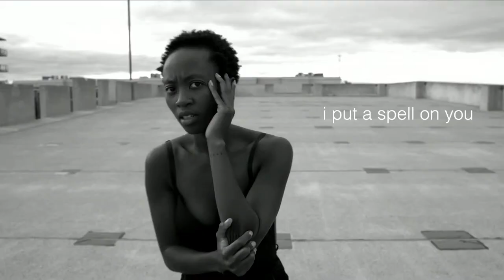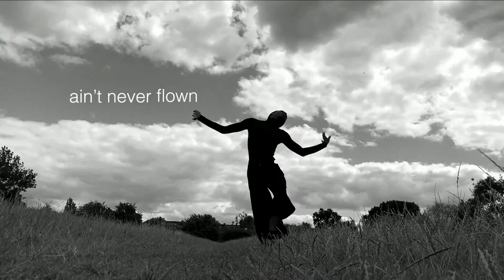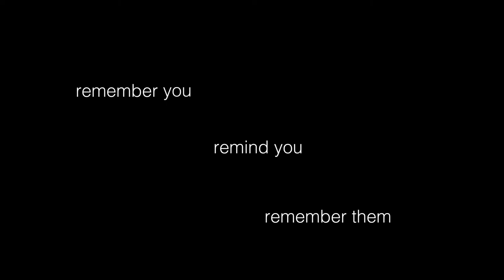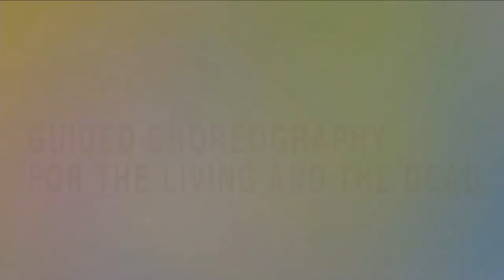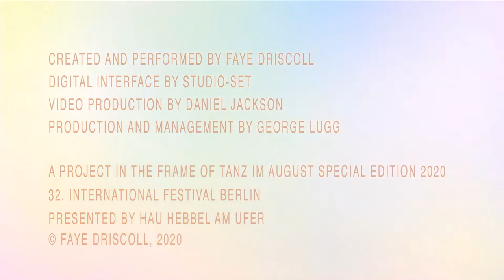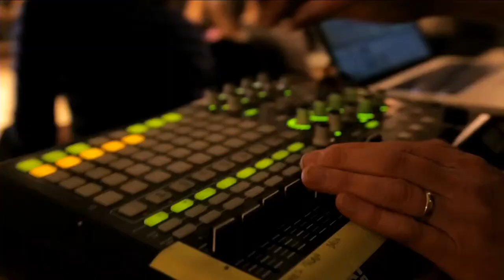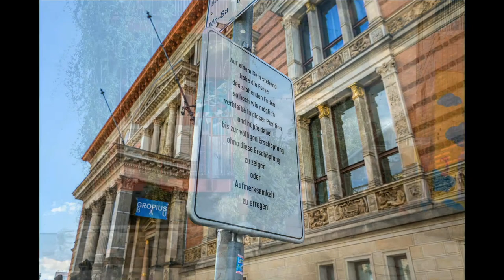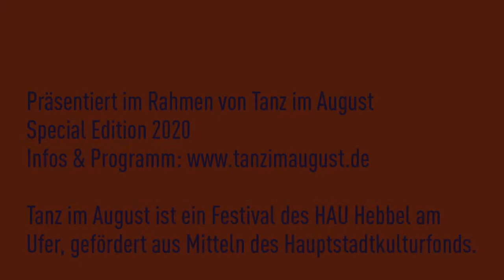Tanz im August Special Edition 2020 – 28.8.2020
Tanz im August Special Edition 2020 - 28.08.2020
*english version below*
20:00 Uhr

Wir begrüßen einen neuen Tag unserer Special Edition und stellen kommende Programmpunkte vor.
29:00

Faye Driscoll
Guided Choreography for the Living and the Dead

Audio Choreography | Im Anschluss Artist Talk
Englisch

Die amerikanische Choreografin Faye Driscoll ist dafür bekannt, Performance-Universen zu schaffen, die komplexe Anforderungen an die Sinne stellen und das Publikum dazu bringen, sich seiner Verstricktheit in das Geschehen bewusst zu werden. 2019 begann Driscoll mit einer Reihe von Soundstücken unter dem Titel “Guided Choreographies for the Living and the Dead” – sechs davon hat sie diesen Frühling als interaktive Ausstellung im Walker Art Center in Minneapolis gezeigt. Für ihre neueste Soundarbeit für Tanz im August Special Edition 2020 beschwört sie Zustände der Sehnsucht herauf und nimmt uns mit auf eine Suche nach dem Begehren, auf eine Reise, die über Macht und Präsenz, Verlangen und Abwesenheit nachdenken lässt. In einer intimen Audioerfahrung lädt uns Driscoll ein, unseren Körper und seine Grenzen in einem ganz privaten Tanz neu zu erleben.

Louise Lecavalier
Louise Lecavalier – In Motion

Film
Originalfassung: Französisch, Englisch mit englischen Untertiteln

Der Tanzfilm „Louise Lecavalier – In Motion“ erzählt die mitreißende Geschichte einer beharrlichen Künstlerin, die als Tänzerin für Choreograf Édouard Lock die zeitgenössische Tanzszene der 1980er revolutionierte. Heute ist sie am Höhepunkt einer internationalen Solokarriere angelangt. Sie ist eine veritable Tanzlegende und einzigartige Künstlerin, deren Werke die Grenzen des menschlichen Körpers transzendieren. Spektakuläre Tanzsequenzen, Originalscores und Exklusivinterviews verbinden sich zu einem intimen und berührenden Porträt dieser leidenschaftlichen Künstlerin, die stets auf der Suche nach der perfekten Bewegung ist.

Hinweis:
Aufgrund existierender Rechtesituation können wir den Film “Louise Lecavalier – In Motion” nur geoblocked für Deutschland anbieten. Hier können Sie den Film ab 28.8. um 22 Uhr für 24 Stunden kostenfrei abrufen oder danach bis zum 7.9. für einen geringen Betrag online ausleihen

20:00

We welcome you to a new day of our Special Edition and present the upcoming programme.
29:00

Englisch

American choreographer Faye Driscoll is known for creating performance worlds of sensorial complexity in which viewers feel their own culpability as co-creators. In 2019, Driscoll began a series of audio works titled “Guided Choreographies for the Living and the Dead”, six of which formed an interactive exhibition at the Walker Art Center in Minneapolis this spring. For her latest audio work for Tanz im August Special Edition 2020, she conjures states of longing and seizes desire in a journey that reflects upon power and presence, yearning and absence. Driscoll invites you to reconceive your body and its limits in an intimate audio experience guiding you into a private dance.
22:00

Film
Original version: French, English mit English subtitles

In the 1980s and the 1990s, Montreal-born Louise Lecavalier took the world by storm as the star of the iconic company La La La Human Steps (Édouard Lock), and with her legendary collaborations with artists such as David Bowie and Frank Zappa. In 2006 she founded her own company, Fou glorieux, with which she has worked on various solos and duets with the choreographers Tedd Robinson, Crystal Pite, Benoît Lachambre, Nigel Charnock, Deborah Dunn and Fabien Prioville. Her productions, including her full-length choreographies “So Blue” (2012) and “Battleground” (2016), tour worldwide and have received international acclaim. She has been awarded the Government of Quebec’s Prix Denise-Pelletier and an honorary doctorate from Université du Québec à Montréal in 2017. Director Raymond St-Jean recently brought her life and career to the big screen with the documentary film “Louise Lecavalier – In Motion” (2018). After “‘I’ Is Memory / Lone Epic” presented in 2006, Lecavalier returns to Tanz im August with herfilm “Louise Lecavalier – In Motion”.

Please note:
Due to copyright restrictions we can only offer the film “Louise Lecavalier - In Motion” in Germany.
You can watch the film here for free for 24 hours starting August 28th at 10pm
for more information and the complete programme.